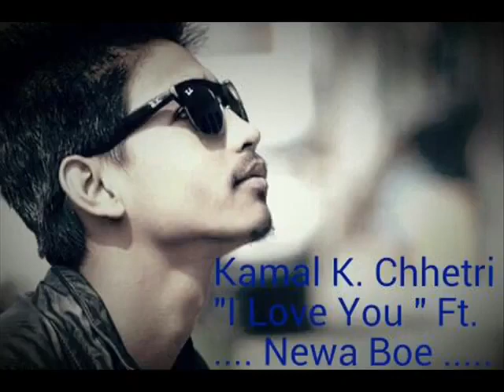I Love You - Kamal k Chettri Ft. Shree5junkey (Newa Boe) Manish Shrestha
This video was 1st uploaded to channel Newa Boe (I forget the password of that gmail :( )
I covered a Rap written by my self in this lovely song.
Album : I Love You
Singer/composer/lyrics : Kamal K Chhetri
Audio : Asian Music